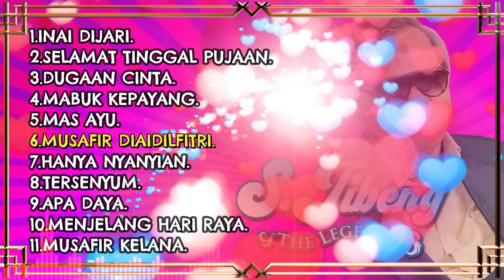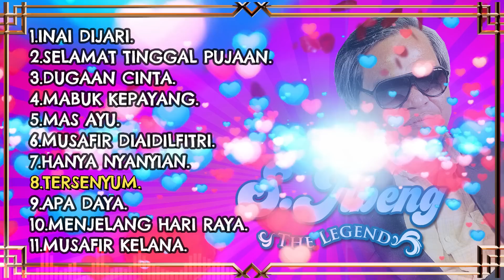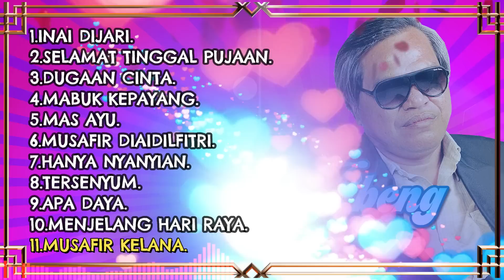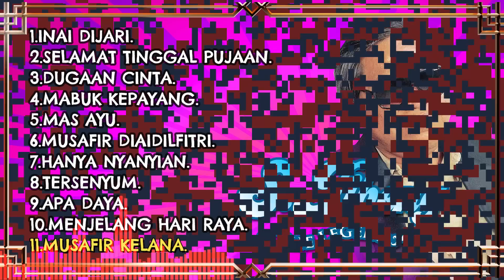20 LAGU S.JIBENG THE LEGEND POP YEH YEH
1.INAI DIJARI. 0:00

2.SELAMAT TINGGAL PUJAAN.  3:26
3.DUGAAN CINTA.
 6:54
4.MABUK KEPAYANG.
 10:19
5.MAS AYU. 13:42
6.MUSAFIR DIAIDILFITRI.
 18:02
7.HANYA NYANYIAN. 21:59

8.TERSENYUM.
 26:17
9.APA DAYA. 29:24
10.MENJELANG HARI RAYA.
 34:06
11.MUSAFIR KELANA. 37:22

SEMOGA TERHIBUR DENGAN LAGU LAGU YEH YEH 60AN INI. TERIMA KASIH BUAT YANG MENGIKUTI CHANNEL INI. SELAMAT MENDENGAR, BERHIBURLAH  DAN HIDUP 60AN !!!...

Dapatkan album ini di Lazada.